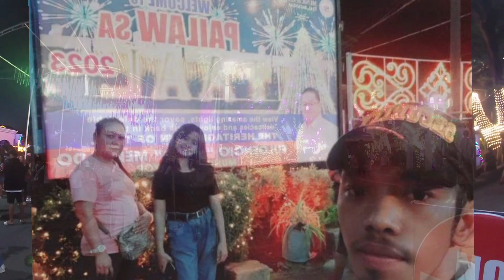pailaw sa taal batangas ngayo 2⁰23..fypシ pailawsataal.